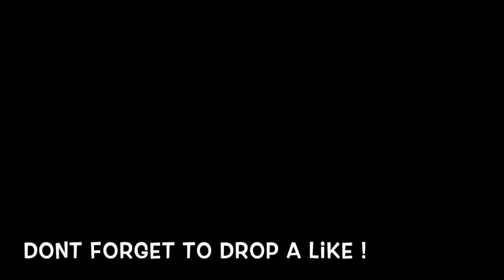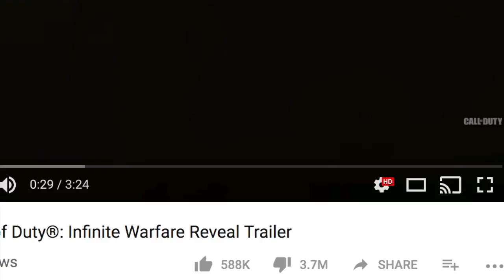BATTLEFIELD 2018 TRAILER & BLACK OPS 4 TRAILER BEEF STARTS NEXT WEEK !!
10 Likes and I'll give myself a hug...